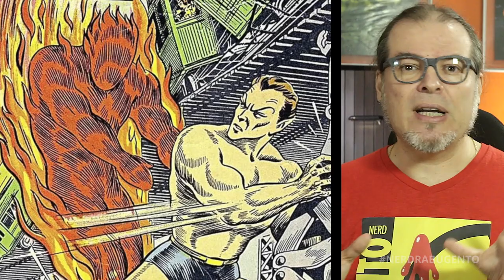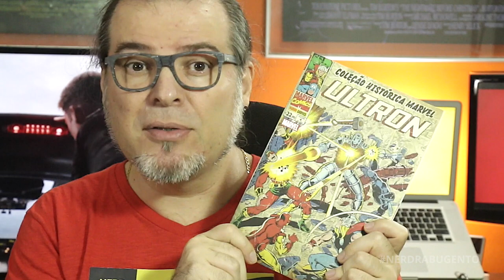A Origem de Ultron - Quadrinhos - NERD RABUGENTO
O Nerd Rabugento explica a ORIGEM DE ULTRON nos quadrinhos. Confira e aprenda!

Você pode ser patrão do Nerd Rabugento com qualquer valor, clique neste

Eu sei que a grande parte dos Rabugentos que assistem aos meus vídeos entende de quadrinhos, mas também sei que a maioria do público que assiste a filmes de heróis no cinema nunca leu uma história em quadrinhos na vida.

É já que estréia de Os Vingadores: A Era de Ultron nos cinemas.

Então eu decidi fazer um vídeo explicando da maneira mais clara possível um pouco do universo dos Vingadores no quadrinhos, e o que gira em torno do filme Os Vingadores: A Era de Ultron, como a origem do Ultron nos quadrinhos, essas coisas.

Acontece que é muita informação.

Então o especial Nerd Rabugento: A Era de Ultron vai ser dividido em três partes:

01. A Origem de Ultron;
02. A Era de Ultron nos quadrinhos;
03. Ultron Sem Limites.

Lembrem-se que eu vou falar sobre história em quadrinhos.

Robôs tem raios hipnotizantes, sentem ciúmes, espaço-tempo, metais que não existem no mundo real, heróis e vilões que morrem e voltam o tempo todo, e por ai vai.

Uma informação relevante: eu deixei de ler quadrinho por praticamente 20 anos, e agora estou recuperando o tempo perdido por conta do Nerd Rabugento.

E como eu leio as revistas em quadrinhos em inglês, talvez eu perca uma ou outra tradução de nomes para o português.

Podem me corrigir à vontade.

Aliás, eu falo Ultron, e não Últron, como se diz atualmente. Deve ser porque quando eu era moleque a cultura dos quadrinhos era mais limitada e eu interpretava como eu quisesse.

Como por exemplo X-Men. Todo mundo falava X-Men. Exis-Men só chegou com os filmes.

Então eu falo Ultron, ok?

A Origem de Ultron aconteceu num arco de histórias em quadrinhos que saiu entre Avengers 54 e 58, em 1968, escrita por Roy Thomas e desenhada por John Buscema.

No Brasil a origem do robozão foi publicada em Heróis da TV #34 em abril de 1982.

Meus patrôes:

Pedro Junior
Pedro Lima
Leonardo dos Santos
Eduardo Gurgel
Ricardo Silvério
Fernando Moreira
Alex Zava
Lincoln Sette
NossoCast
Leonardo Jacobsem
Rafael Aureliano
Leandro
Felipe Stoker